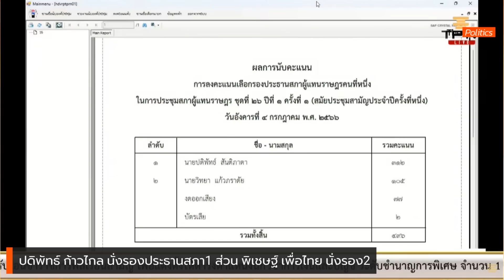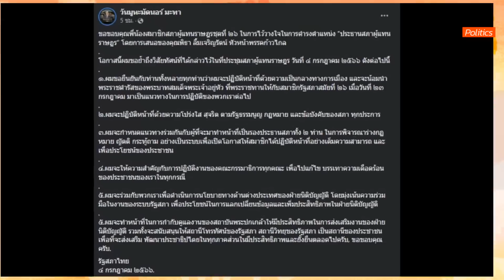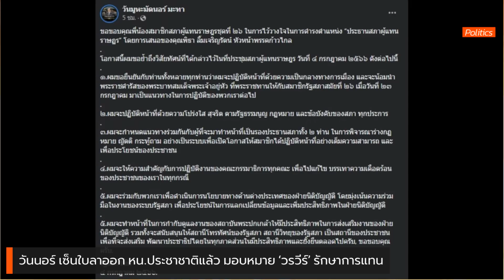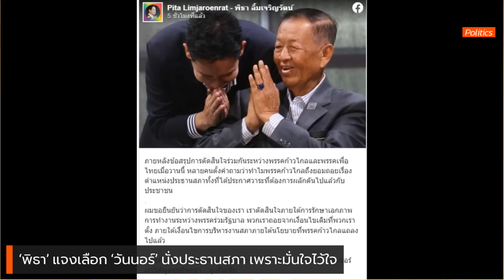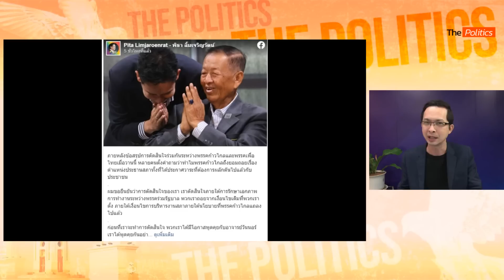ไฮไลท์ ชัยชนะยกแรก สภาของประชาชน ก้าวไกล-เพื่อไทย ปีกปชต.ฉลุย ปิดฉากขั้วอำนาจเดิม : Matichon TV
ไฮไลท์ ชัยชนะยกแรก สภาของประชาชน ก้าวไกล-เพื่อไทย ปีกปชต.ฉลุย ปิดฉากขั้วอำนาจเดิม  หักปากกาเซียน  วันนอร์-ปดิพัทธ์-พิเชษฐ์ เปลี่ยนสภาสู่ยุคใหม่ เพื่อประชาชน